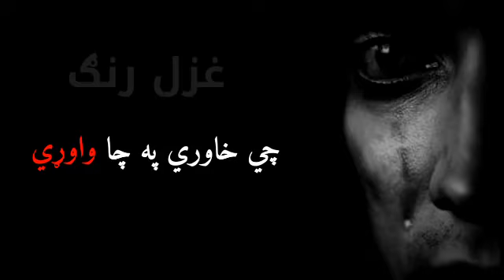Che Khawre Pa Cha Wawre - pashto new ghazal 2020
laka gul pa sanga ter she kho che khawre pa cha wawre
pashto best ghazal
pashto new ghazal pashto ghazal